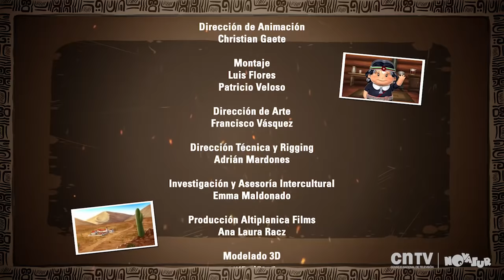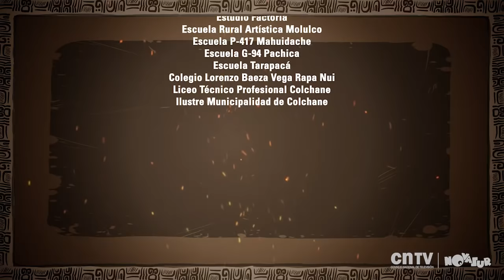Natalia una niña mapuche | Serie Pichintún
En este capítulo conoceremos la vida, costumbres y tradiciones del pueblo mapuche a través del testimonio de Natalia Puñir de 8 años, quien vive con su familia en Mahuidache, Temuco, Región de La Araucanía. Pichintún es una Docuanimación chilena que nos muestra el mundo de niños y niñas que pertenecen a distintos pueblos originarios de Chile (aimara, mapuche y rapanui).

Esta serie fue realizada por CNTV Infantil creadores de Camaleón y las naturales ciencias; Experimenta y Pichintún.

¿Te gustó el cápitulo?

Nuestras redes